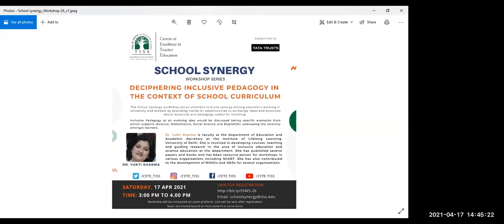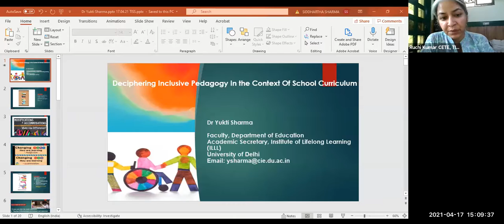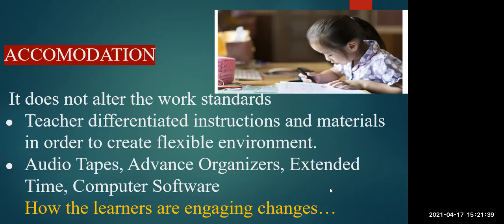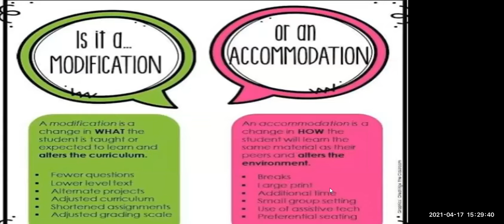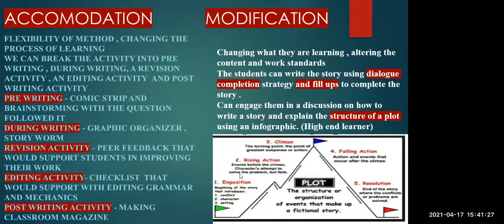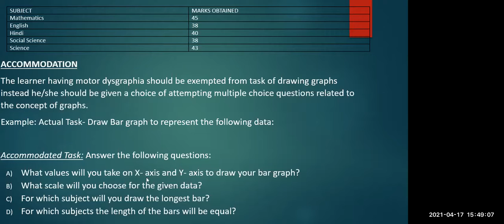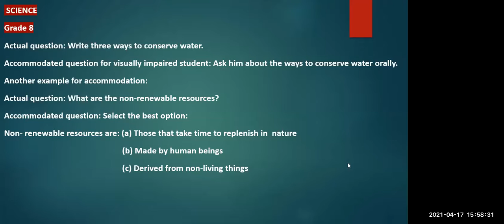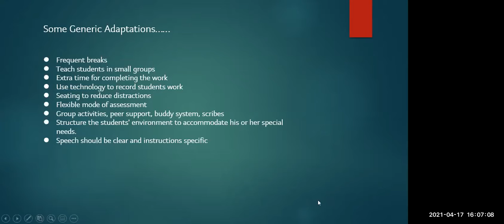[School Synergy] DECIPHERING INCLUSIVE PEDAGOGY INTHE CONTEXT OF SCHOOL CURRICULUM | April 17, 2021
[School Synergy] DECIPHERING INCLUSIVE PEDAGOGY INTHE CONTEXT OF SCHOOL CURRICULUM by Dr. Yukti Sharma